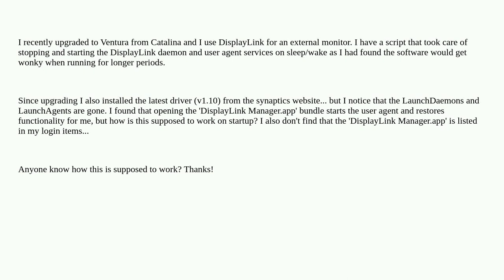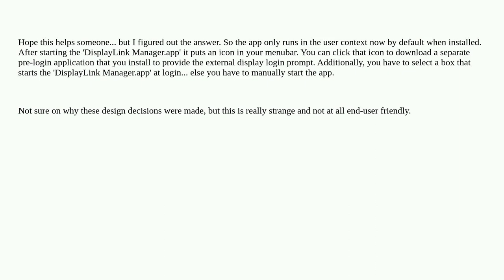Apple: DisplayLink v1.10 - LaunchDaemon?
DisplayLink v1.10 - LaunchDaemon?

A special thanks goes out to the awesome community

  launchd ventura